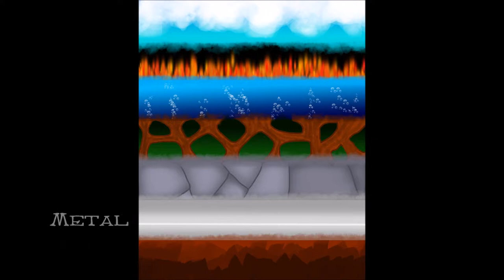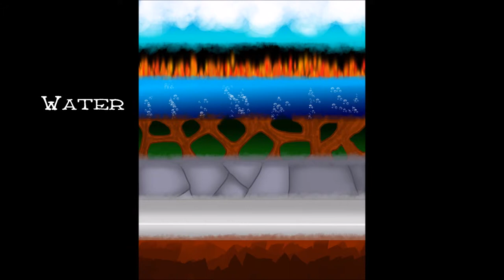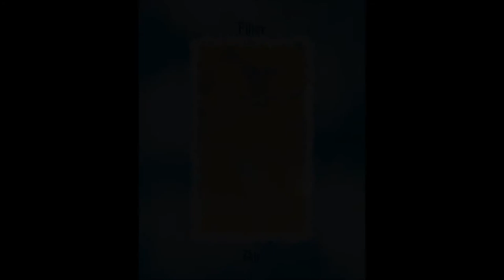Meditation and Elemental Tarot Art (meditation music)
A brief meditation using music I edited together and some of my artwork as well... The Tarot art is from a deck I created for meditation and readings... enjoy... The song is called "Changes"